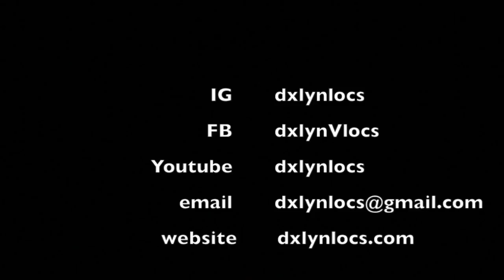WATCH ME CUT & BRAID MY SHORT HAIR | NBN day 15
Booking site includes salon stylists please read before booking

Amazon storefront.

Members receive discounts at the salon and online shop!